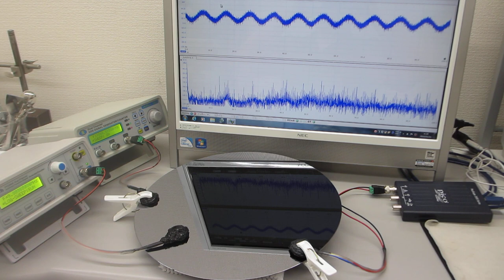超音波の音圧測定・解析システムと発振制御システム